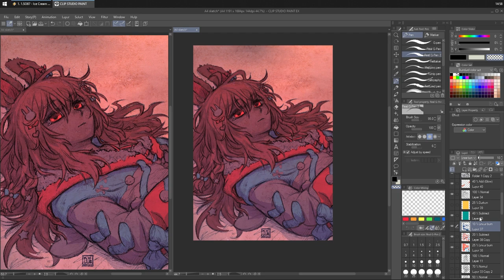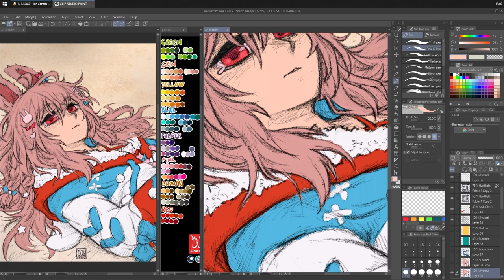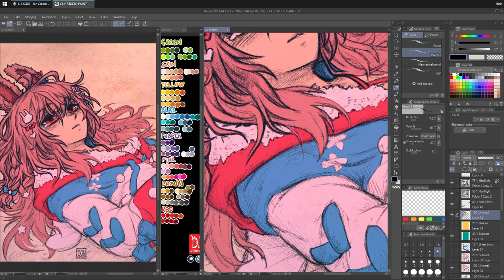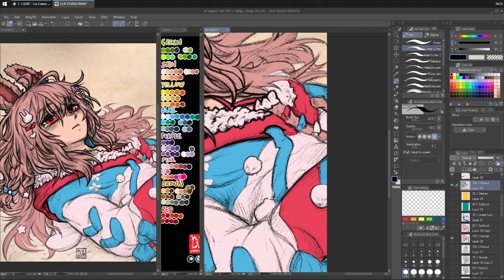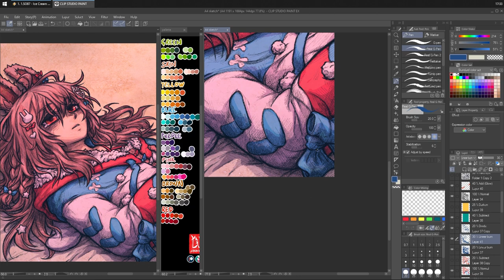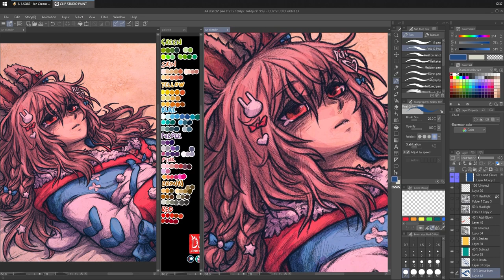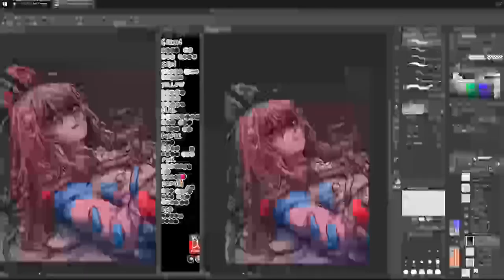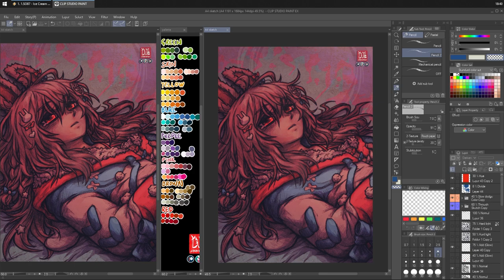Pipkin Pippa: Menhera Rabbit [sinDRAWS]